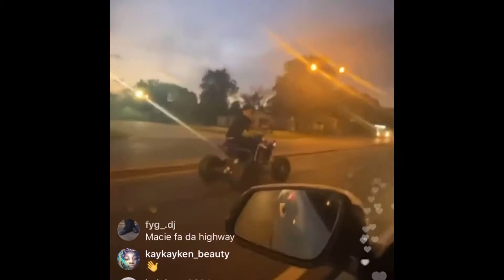Mykel on the street riding his four wheeler living life 💪🏽